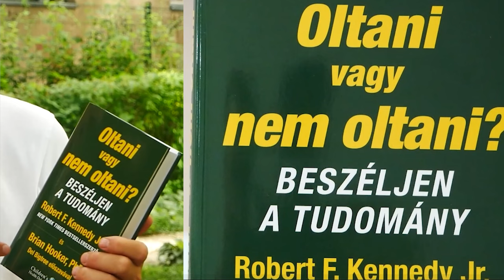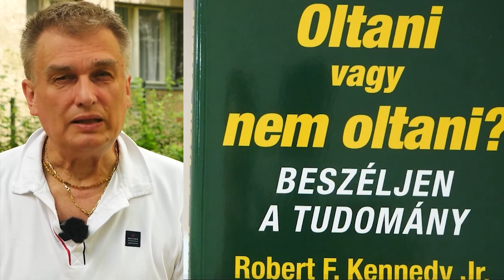A tényekről érthetően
Végre egy józan könyv a tényekről. Laikusoknak és szakembereknek egyaránt hasznos.